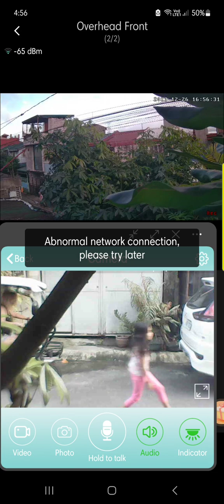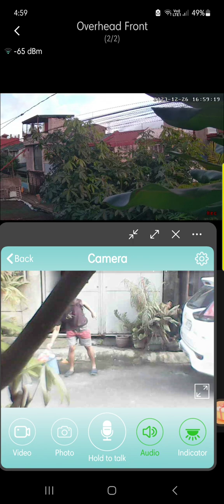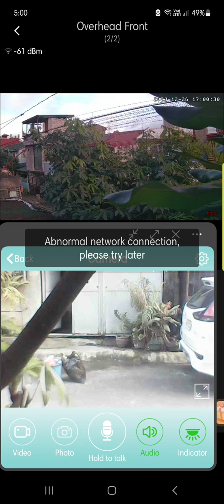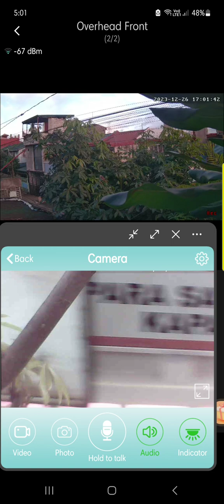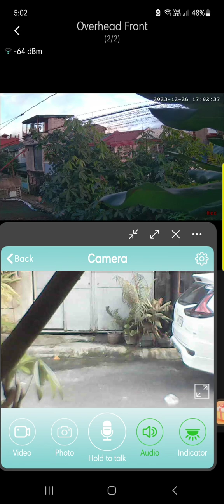2023 December 26, Garbage Truck